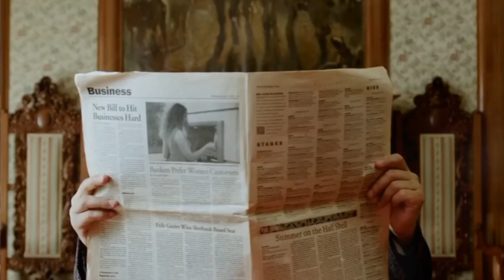Morgan's CONTROVERSIAL Editorial Practices&The Ethical Dilemmas That Have Plagued His Career EXPOSED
Piers Morgan's CONTROVERSIAL Editorial Practices & The Ethical Dilemmas That Have Plagued His Career